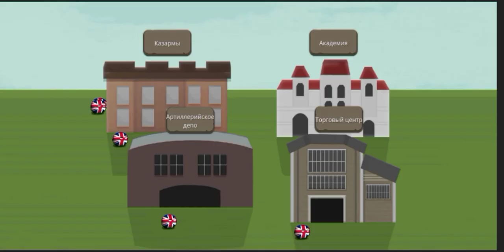играю за Британию#шалтай